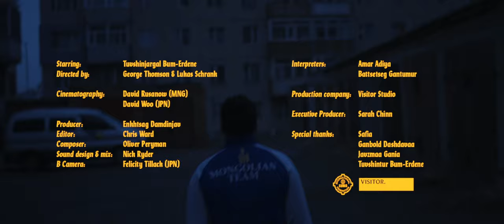Tuvsho rêve de devenir une grande championne de sumo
Pousser son adversaire hors du cercle ou la faire tomber dans le sable, Tuvsho ne pense qu'à ça. La jeune Mongole rêve de devenir une grande championne de sumo et de « briller, briller plus fort ».

Réalisé par George Thomson et Lukas Schrank

Avec Tuvshinjargal Bum-Erdene
Photographie : David Rusanow (Mongolie) et David Woo (Japon)
Fixeur : Enkhtsag Damdinjav
Montage : Chris Ward
Son : Nick Ryder
Deuxième caméra : Felicity Tillack (Japon)
Production : Visitor Studio
Production exécutive : Sarah Chinn
Merci à Jodie Clifford